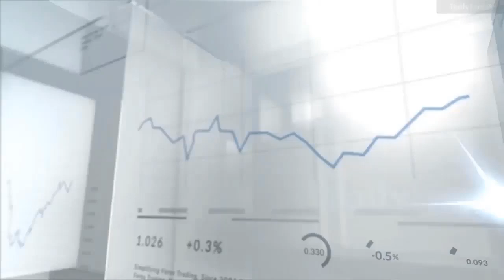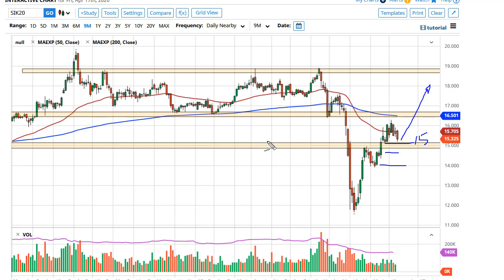Gold and Silver Forecast April 20, 2020